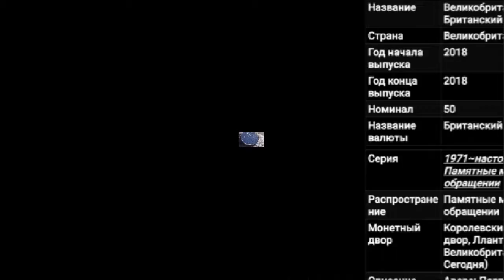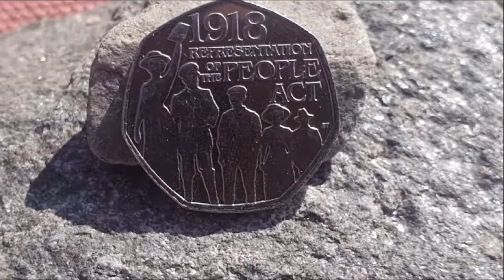50 Pences 1ooth anniversry of the Represntion of the People Act 2018